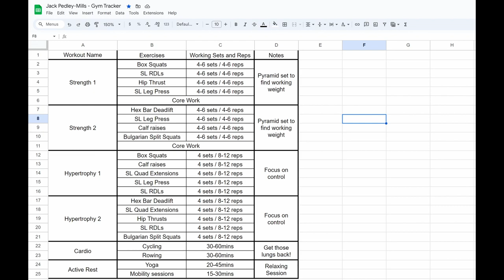ACL & Meniscus Surgery - 4 Months On...